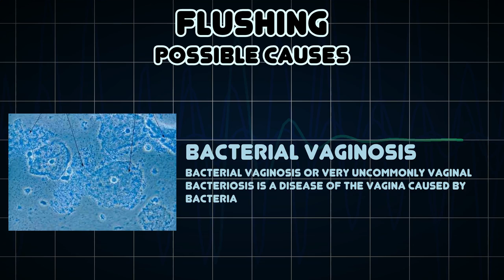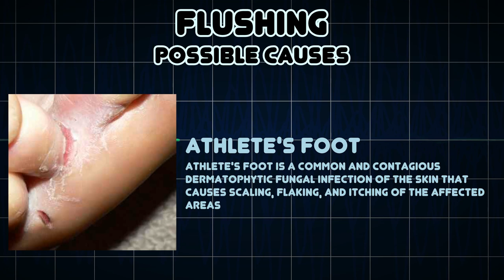Flushing (Medical Symptom)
Possible causes of Flushing (Medical Symptom)

For a person to flush is to become markedly red in the face and often other areas of the skin, from various physiological conditions